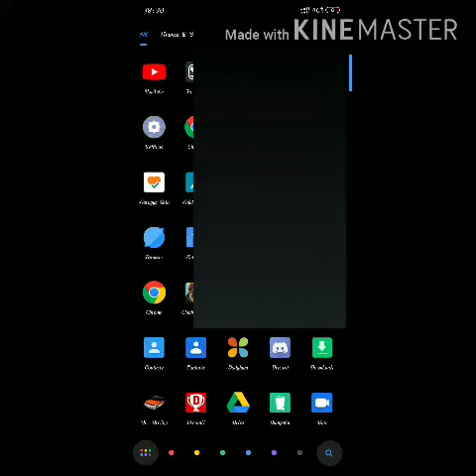Trolling enemy | trolling enemy in clash royale | king level 8 gameplay